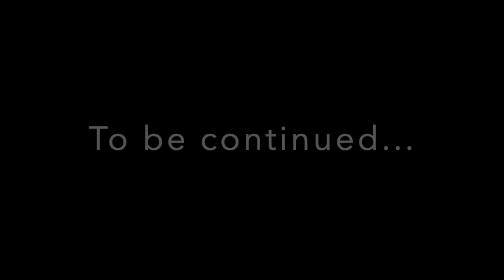Meta Force Tokenomics Questions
From Zoom Meeting with leaders. Lado Okhotnikov answering the questions about tokenomics of Meta Force.
00:15 What's the Estimated time for launch of the Force Coin in the Global market
01:27 What's the estimated circulation Supply of the coin?
02:14 Will there be burning of the coins from time to time just like BNB coin?
02:34 What are the main constituents of the Force Metaverse?
03:40 The Force Academy is only for participants or it's accessible  to everyone?
04:11 Will all the products of the Force be fully in operation by the end of this year?
04:39 Will the Force coin be a coin with volatility , or will it be a stable coin?
05:38 Will there be physical international conferences of Force Global Leaders in the near future?
06:11 Will Lado's team agree to train those who are willing to venture into Smart contract development and integration?
06:49 What is the recommended strategy for Team building in the new program?
07:58 What is the reason to create a coin? why not use crypto that is already circulating in the market? - creating a new coin is very risky!
09:54 Will there be a bot notifier?